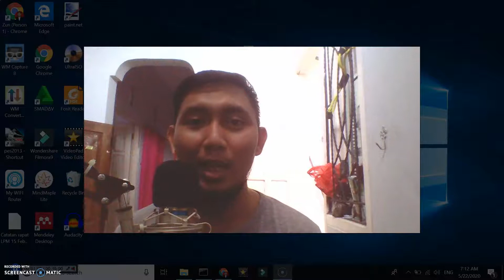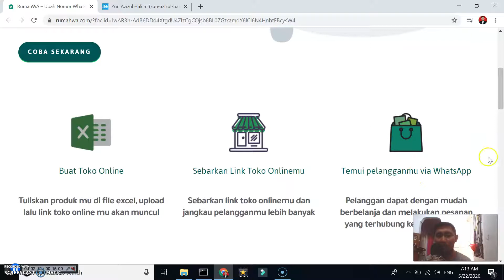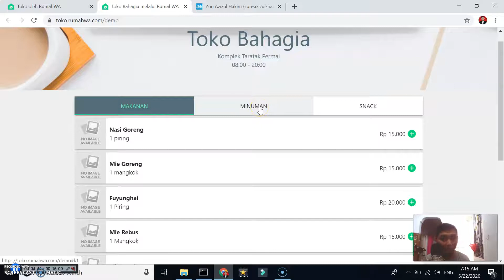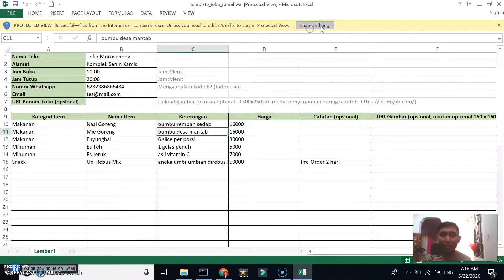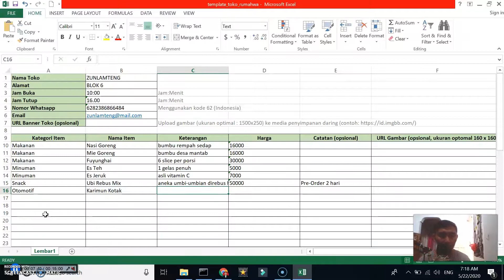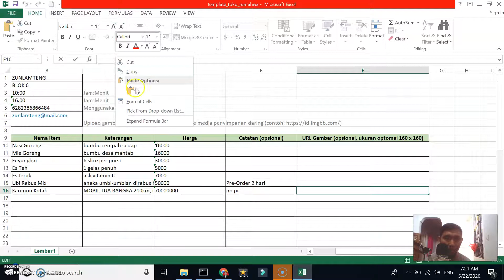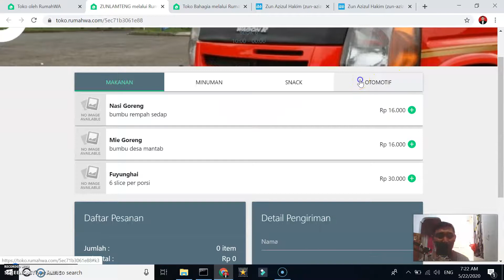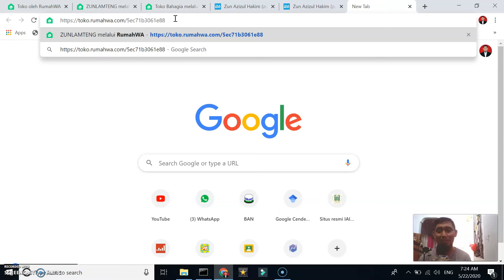TUTORIAL CARA BIKIN TOKO ONLINE GRATIS | RUMAHWA DOT COM | SEMUA JADI PEDAGANG | DI RUMAH AJA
Saat harus bekerja dari rumah, kita serba salah, disatu sisi harus tetap berpenghasilan, disisi lain harus membatasi pertemuan kita dengan banyak orang.
Bagi para pedagang, itu sangat sulit. tapi kini tidak sulit lagi karena ada aplikasi GRATIS yang disediakan rumahwa.com berupa aplikasi toko online berbasis WA dan MS Excel
penjual hanya perlu nunggu orderan dari WA nya,
pembeli dengan mudah pilih barang yang mau dibeli, masukin keranjang, dan bisa COD an..
simple dan gak susah..
seperti apa pembuatannya, simak videonya, gak sampai 15 menit kok
ini link web nya: